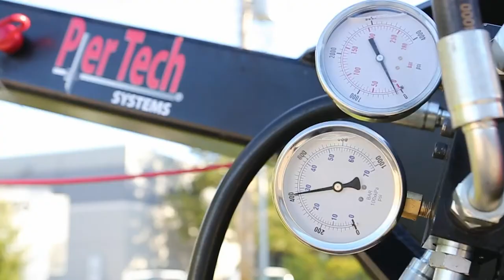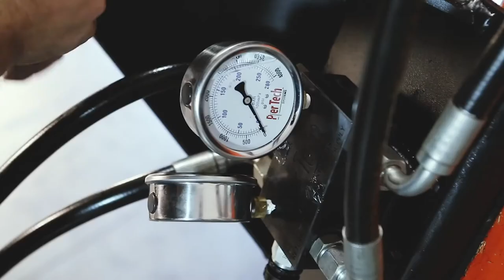Inline Pressure Relief valve 2020